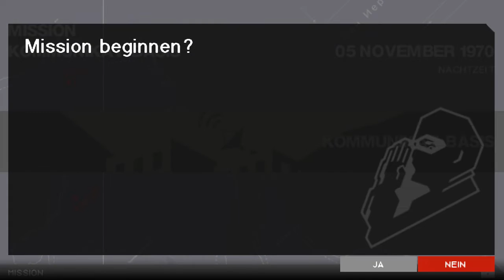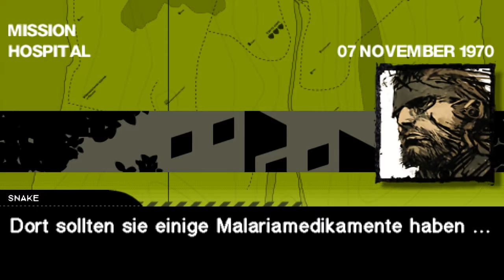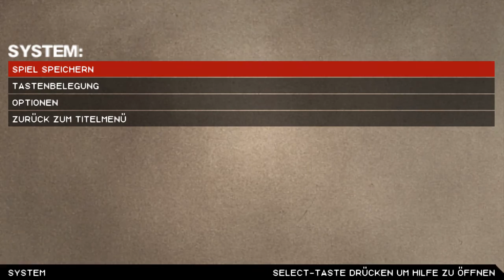Let's Play Metal Gear Solid: Portable Ops [German][Blind] #4 - Wir brauchen Medikamente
Let's Play Metal Gear Solid: Portable Ops
Folge 4: Wir brauchen Medikamente

►In dieser Folge:
Campbell scheint Malaria zu haben. Bevor noch etwas Schlimmes passiert, sollten wir Medikamente für ihn und uns beschaffen. Zum Glück gibt es hier ein Hospital.

»Metal Gear Solid: Portable Ops«
Stealth-Shooter von Konami (2006)